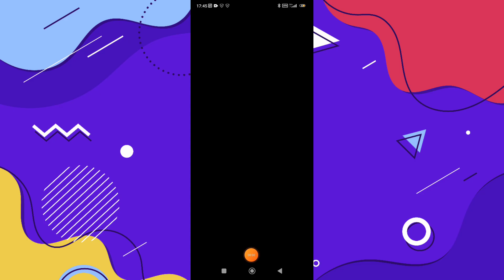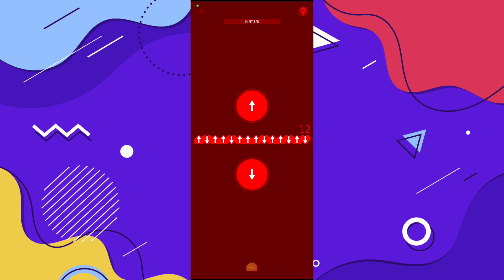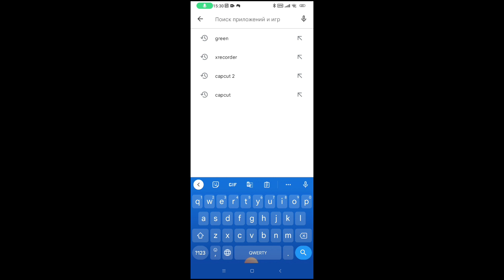RED. Головоломка которая взорвет твой мозг!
играю в red (взорвало мои мозги)